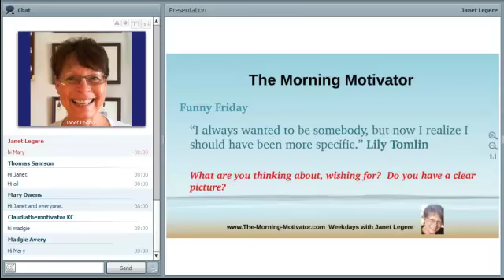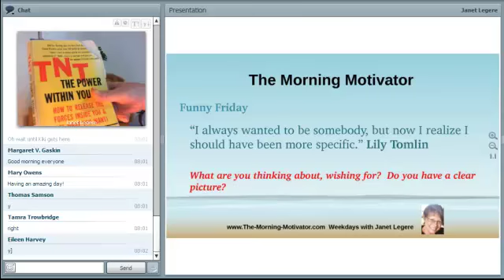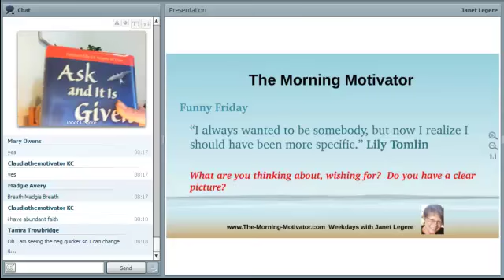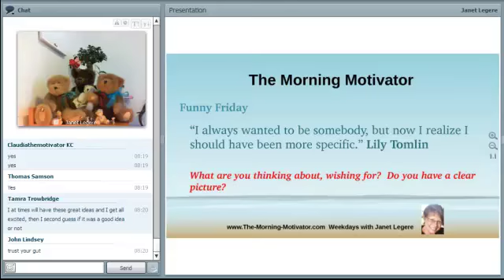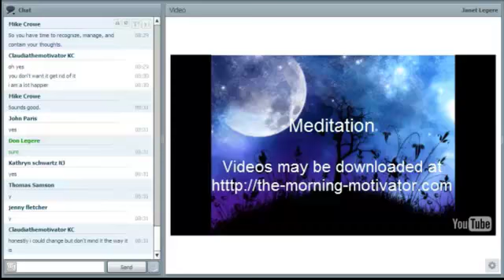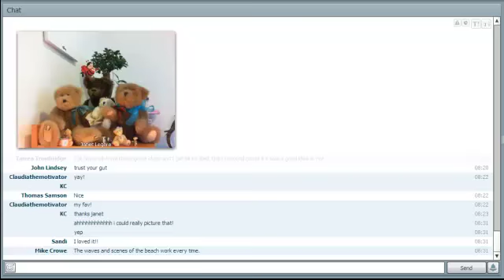The Morning Motivator -- Funny Friday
Join Janet Legere at the Morning Motivator Monday to Friday at 10 AM Eastern
TNT The Power Within You, How to Release the Forces Inside You & Get What You Want!